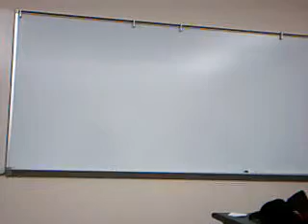Adam Conrad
SPC 1603 - Artifact Speech - Adam Conrad
Sandwich Artist